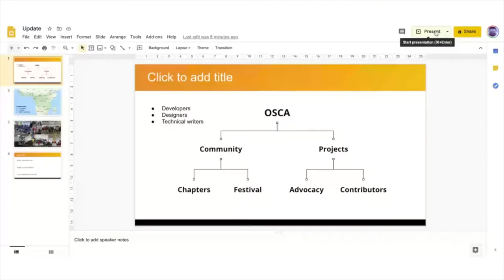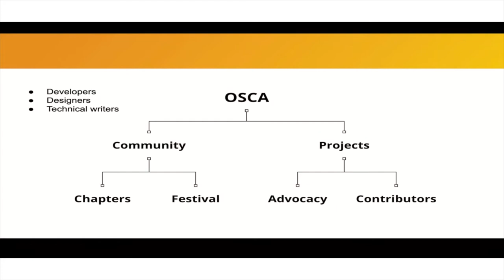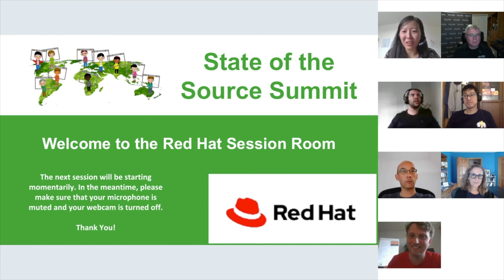State of the Source 2020: OSI Affiliates Around the World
OSI Affiliates Around the World
Hong Phuc Dang, Myles Borins, Sammy Fung, Deb Goodkin, Thierry Carrez,
Mario Behling, Samson Goddy, Anna Rohleder, Mike Milinkovich, Otávio Santana

Hear updates from OSI Affiliates from Around the World. Including: Eclipse Foundation | FreeBSD Foundation | Java User Society Brazil | FOSSASIA | OpenJS Foundation | OpenStack Foundation | Open Source Hong Kong | Open Source Community Africa |  Source Fabric

Recordings Sponsor
 eng@salesforce!